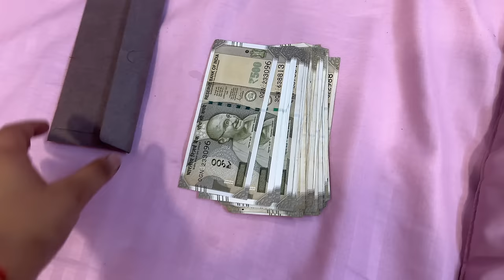Irritating My Husband 😂 || Revenge || Prank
Our mission is to show the world the beautiful and amazing journey of life through the eyes of Tushar Choudhary and Shruti Rajput. We are not just a couple but a team which produces high quality content on the daily basis.